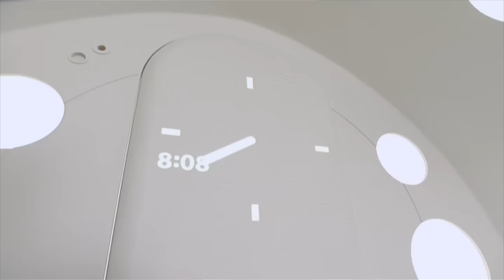ليزي تاون بالعربي حلقة كاملة | بطل خارق جديد | موسم 1 حلقة 19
تهدف ليزي تاون إلى ترويج إسلوب حياة صحي يناسب الأطفال، بطريقة ترفيهية ممتعة ومرحة كما أنها معروفة عالمياً بإنتاج المسلسلات التلفزيونية الناجحة والفعاليات والمنتجات ذات العلامة التجارية. تشجع ليزي تاون الأطفال على القيام بنشاطات أكثر لحياة أكثر صحة. شاهد المزيد ليزي تاون ⬅︎ حلقات كاملة HD

شاهد المزيد ليزي تاون ليزي تاون بالعربي حلقة كاملة ليزي تاون شاهد المزيد ليزي تاون ⬅︎ حلقات كاملة HD

شاهد المزيد ليزي تاون ليزي تاون بالعربي حلقة كاملة ليزي تاون ◄مشاهدة المزيد ◄مشاهدة المزيد